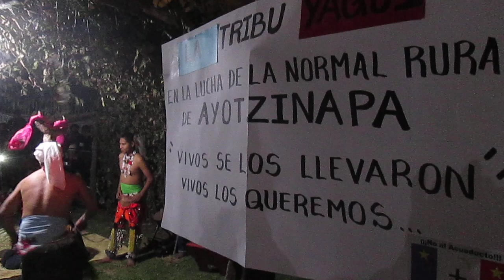DANZA DEL VENADO. "FESTIVAL MUNDIAL DE LAS RESISTENCIAS Y LAS REBELDIAS"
INAUGURACIÓN. COMUNIDAD DE SAN FRANCISCO XOCHICUAUTLA, MUNICIPIO DE LERMA, ESTADO DE MÉXICO.

 Sábado 20 de diciembre de 2014:

16:00 hrs. Inicio de registro y recepción de delegad@s.
 Domingo 21 de diciembre de 2014:

8:00 hrs. Continuación del registro y desayuno.
13:00-14:00 hrs. Comida.
14:00-16:00 hrs. Evento de Inauguración del Primer Festival Mundial de las Resistencias y las Rebeldías contra el Capitalismo.
16:00-21:00 hrs. Evento cultural.